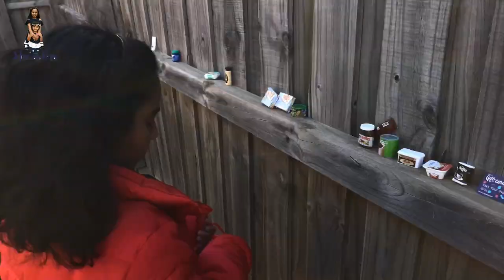Fun Sisters Pretend Play Shopping with teller & small grocery items supermarket and toy play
Fun Sisters Pretend Play Shopping with teller & small grocery items supermarket and toy play & grocery store super market toy with her sisters.
kids can find lot of coloring pages with lots of fun and magic for kids of all ages

2 fun sister channel is completely safe for kids, only contains educational content, fun, learning and rhymes and playing in videos.

►Animation CartoonoPedia
►Kids Rhymes
►Nursery Rhymes
►Learn Colors
►Shapes Learning
►Number Learning
►Letter Learning
►Toys
►Toys Unboxing
►Play with Toys
►Making Toys
►Play Toys
►Baby Doll
►Barbie Doll
►Dress Up